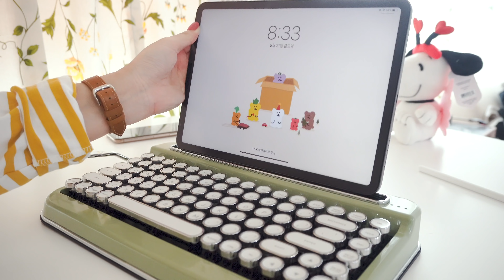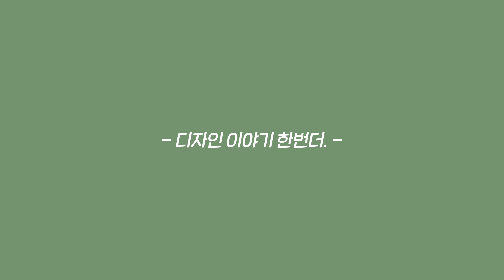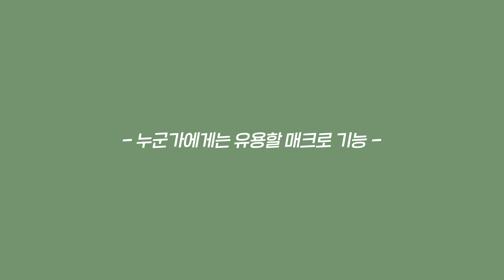💰23만원 실화?디자인은 레트로, 기능은 최신/페나 기계식 키보드 장단점/아이패드 키보드 추천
안녕하세요:) oodlife입니다.
오늘은 첫눈에 반해
끙끙앓다 구매해버린 페나 기계식 키보드 리뷰입니다!..
유튜브에는 후기가 많이 없는 것 같아
리뷰된 후기들과 제 의견을 담아
영상으로 제작해봤어요🙂
도움이 되시길 바래요!

✔️페나 키보드(penna keyboard)
올리브 그린 + 크롬키캡  + 갈축
(중고거래자분이 해외구매로 구매하셔서
제 키캡은 영어로 되어있습니다.)